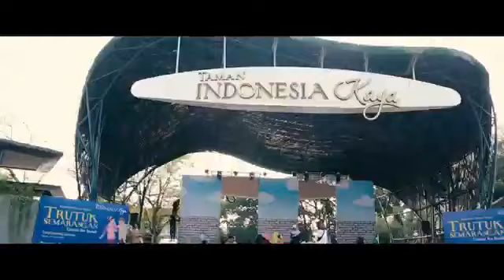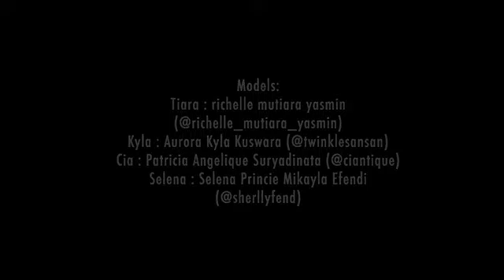Assalamualaikum song, cover by Aqilla (Lucette Management)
Lokasi : Taman Indonesia Kaya Semarang